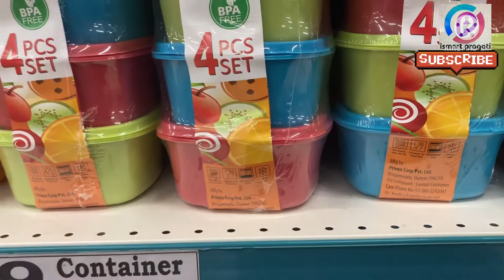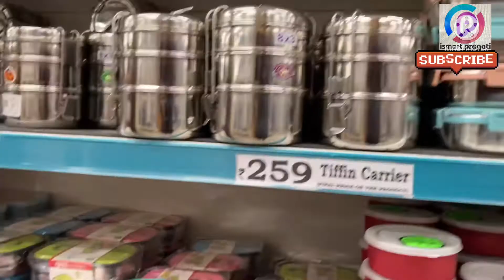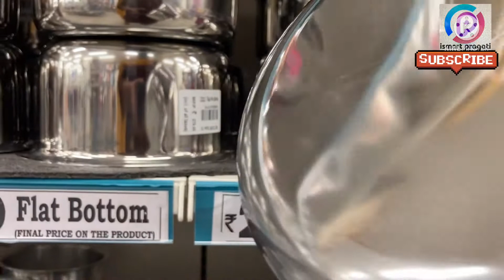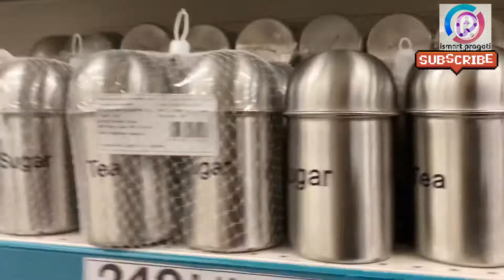😍Dmart latest offers|on new arrivals,organizers,groceries on cheapest prices